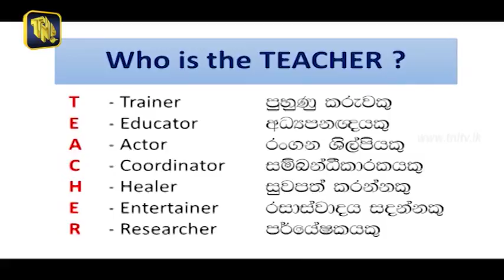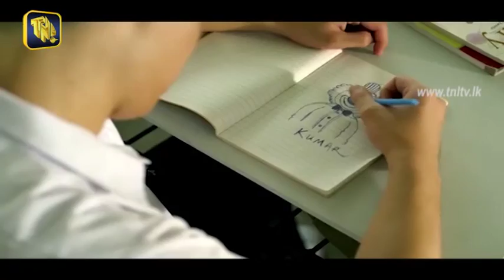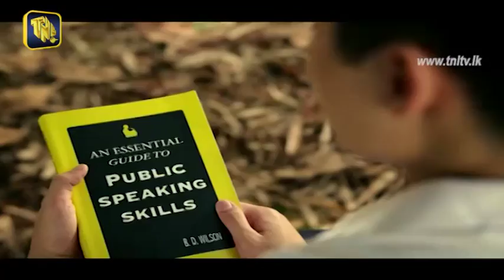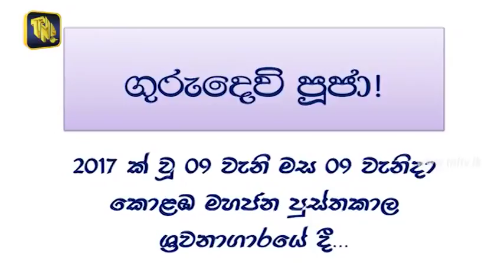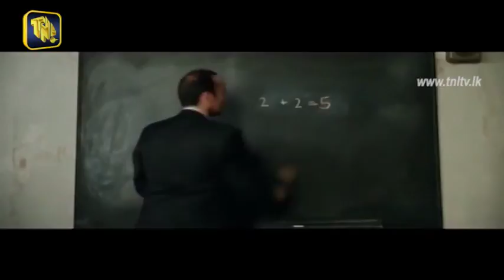TNL Tv - Nana Pahana Program 2019.03.29 ( Ven Henduwawe Dhammadeepa )